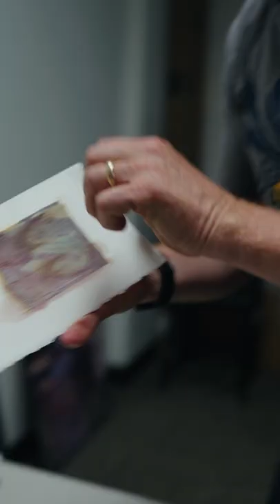Polaroid Image Transfer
Polaroid image transfer is the process where you interrupt the development of the peal apart Polaroid image and transfer it to another substrate, commonly watercolor paper.